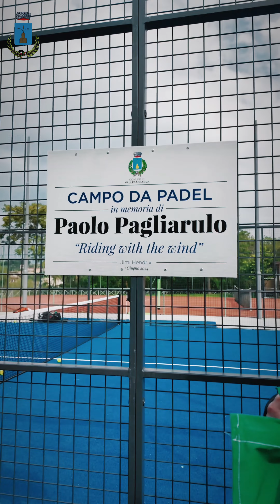Inaugurazione Campo Padel | Vallesaccarda (AV)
CAMPO DA PADEL E PALESTRA ALL' APERTO Paolo Pagliarulo
presso il Centro Sportivo F. Cipriano giornata inaugurale Campo da Padel e Palestra Playground "Riding with the wind" in memoria di Paolo Pagliarulo.